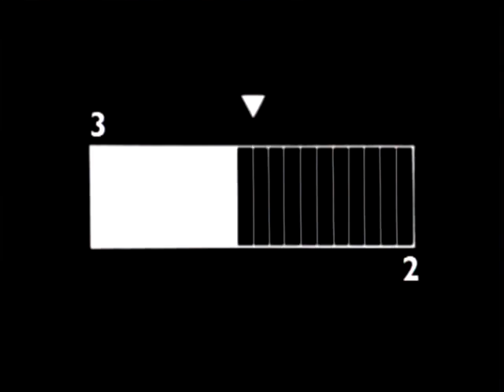สกู๊ป Senior Smile จ.อุบลราชธานี